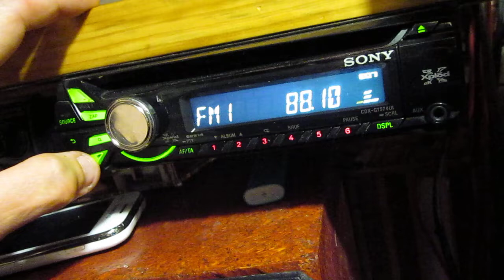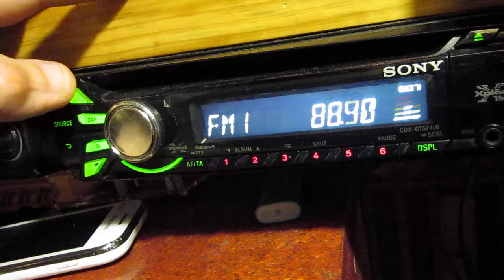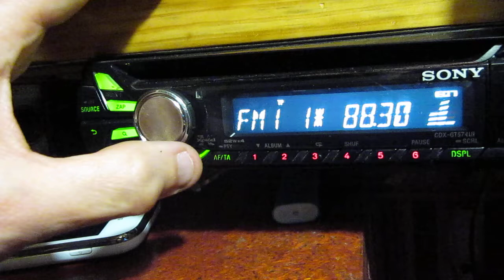Редкий спорадик на 90 мгц !!! Греция QTH :KN77OU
Зимой подобные явления очень редко можно фиксировать ))) QTH :KN77OU antenna . 4 element yagi horizontal pol